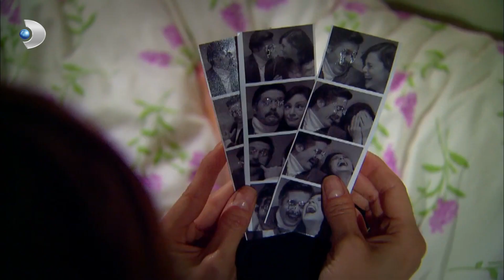Soner, Bahar'ı Ayı Olarak Buldu - Öyle Bir Geçer Zaman Ki 107. Bölüm